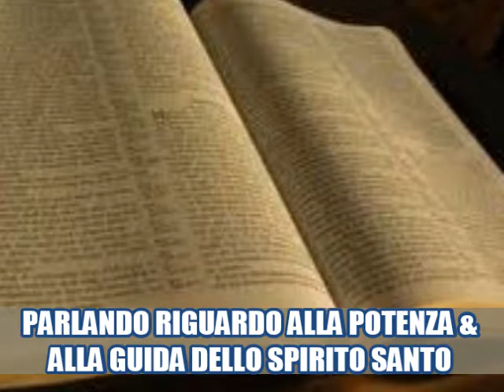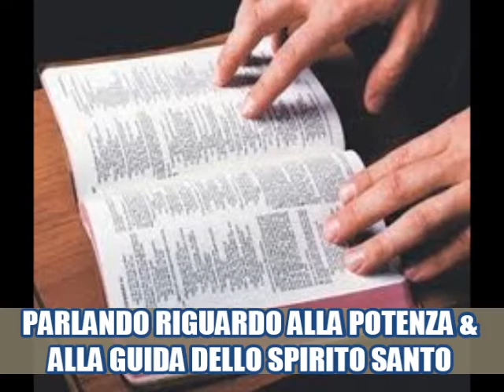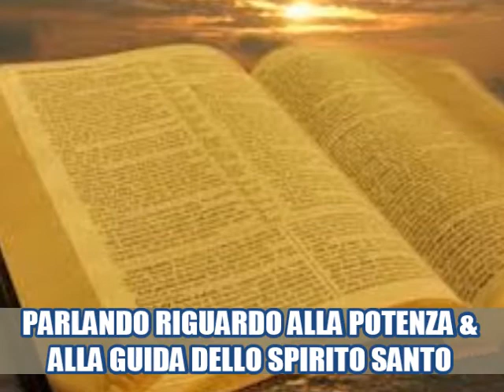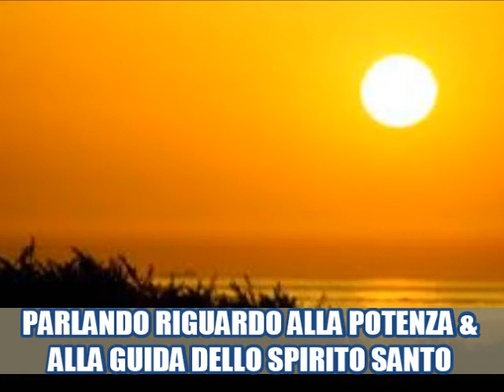PARLANDO RIGUARDO ALLA GUIDA & ALLA POTENZA DELLO SPIRITO SANTO (Via gli schemi umani dalla Chiesa!)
A DIO TUTTA LA GLORIA!!! Vi condivido questo edificante dialogo spirituale che ho avuto assieme al nostro caro fratello Attilio di Catania...PREGHIAMO AFFINCHE' IL SIGNORE ABBATTA OGNI RAGIONAMENTO UMANO E OGNI SCHEMA CARNALE CHE VA' CONTRO LA VOLONTA' DI DIO!!! GESU' HA DETTO CHE IL VENTO DELLO SPIRITO SOFFIA DOVE VUOLE!!! CHI DUNQUE PUO' MANOVRARE O CONTROLLARE LA SUA OPERA??? NESSUNO!!! SOLO LUI E' DEGNO.
SOLO LUI E' IL SIGNORE...PERCIO' LASCIAMO CHE SIA LUI A GUIDARE LA SUA CHIESA!!! AMEN, NEL NOME DI GESU'.